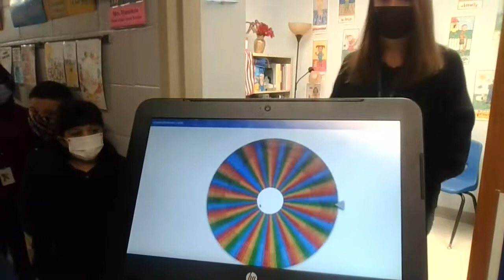2/25/2022 Wheel Spin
Minue School